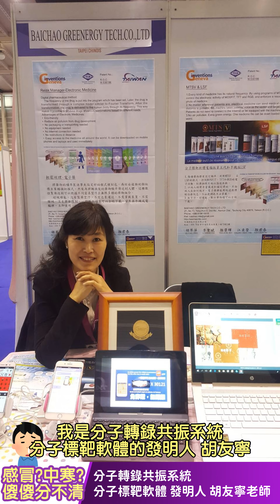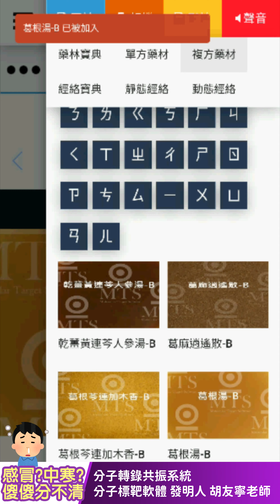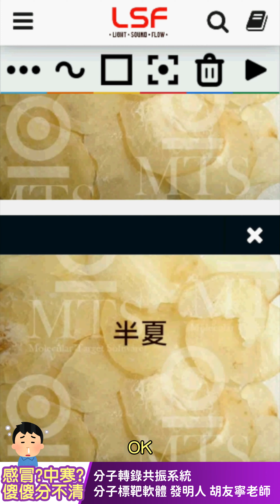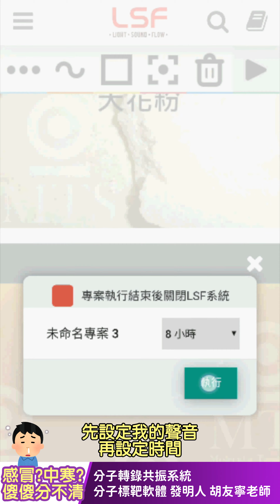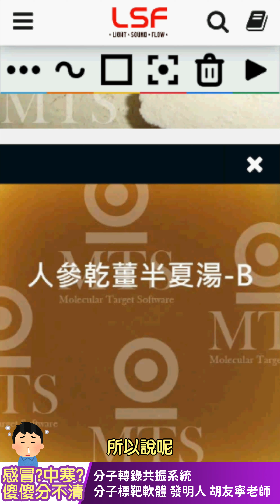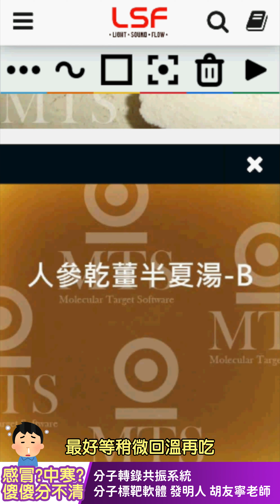【中文字幕】wellness 我到底怎麼了... 感冒?中寒?傻傻分不清，同一症狀可能是兩個病因同時發作